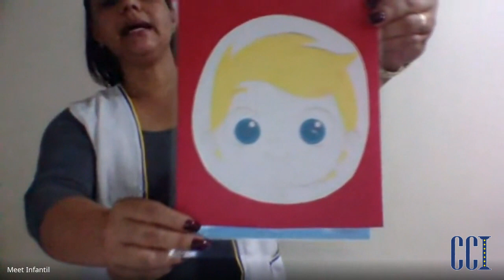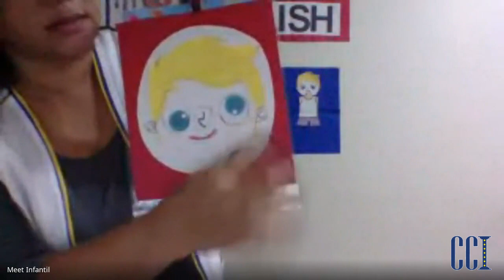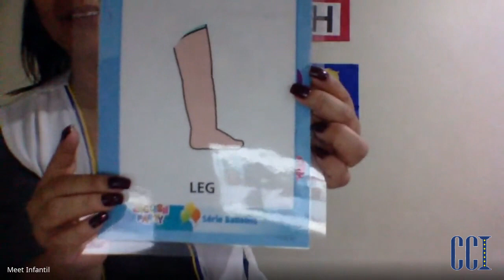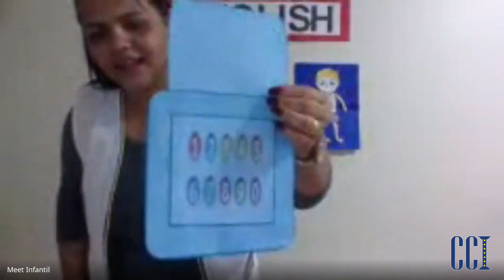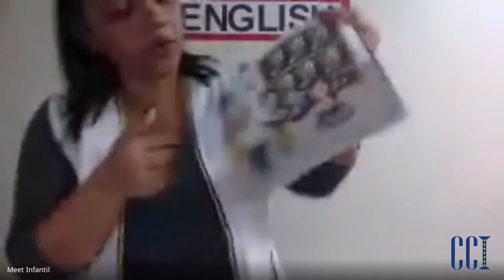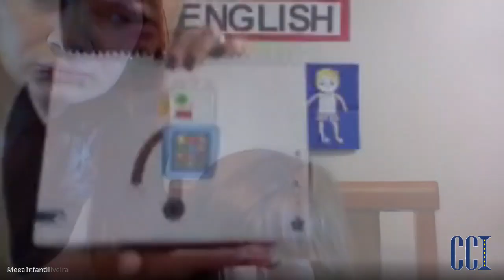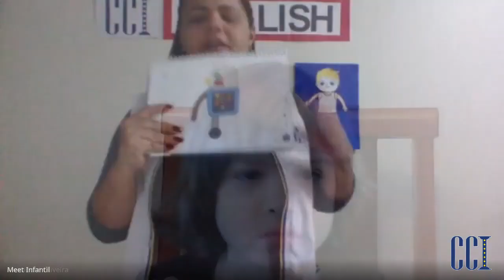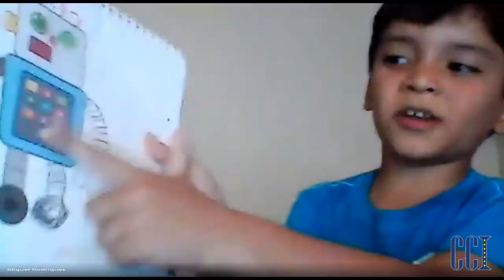JD2 A e D - Inglês 22/07 - Professora Cíntia